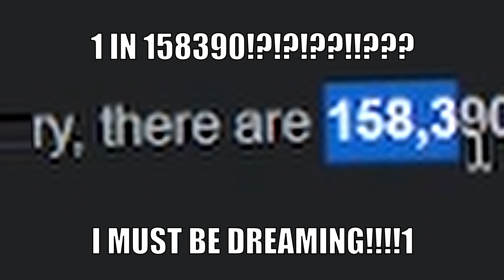When you beat today's Wordle on your first try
Fine, I did cheat but it was mainly for the purpose of making of this video.